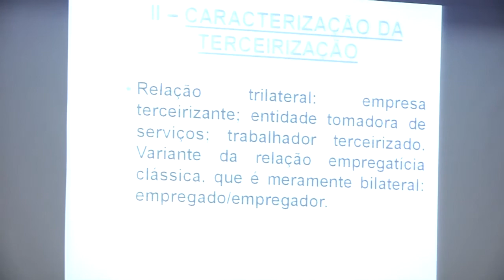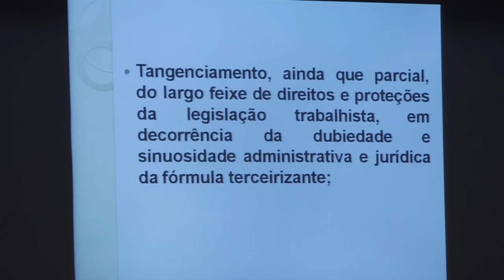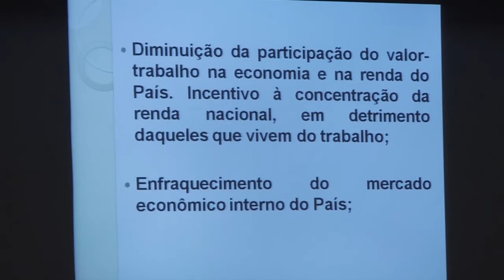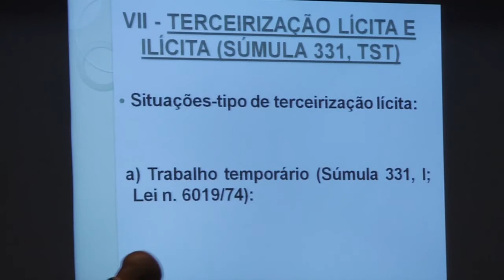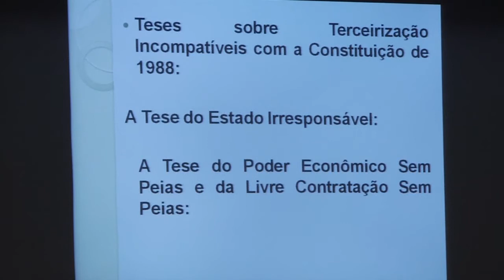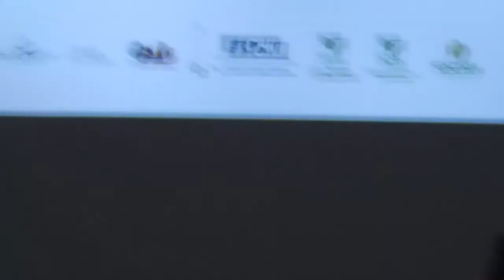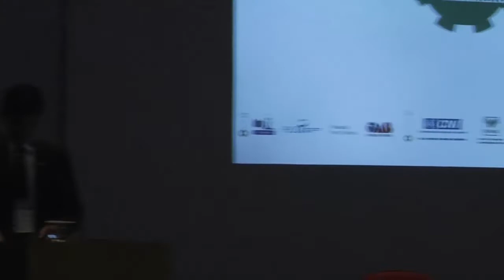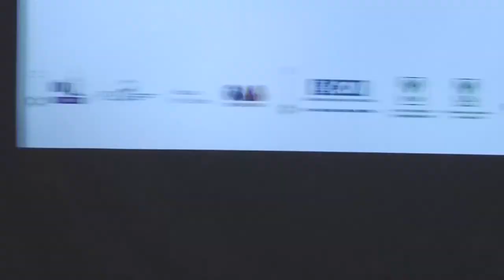I Seminário Internacional de Direito do Trabalho - Parte 1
Nos dias 8 e 9 de outubro, o Instituto Brasiliense de Direito Público realizou o I Seminário Internacional de Direito do Trabalho, em parceria com o Conselho Federal da Ordem dos Advogados do Brasil (CFOAB) e com patrocínio da Confederação Nacional da Indústria (CNI), do Serviço Nacional de Aprendizagem Rural (Senar), da Confederação Nacional da Agricultura e Pecuária do Brasil (CNA) e do Serviço Nacional de Aprendizagem do Cooperativismo (Sescoop). O evento foi realizado no auditório do CFOAB, em Brasília.